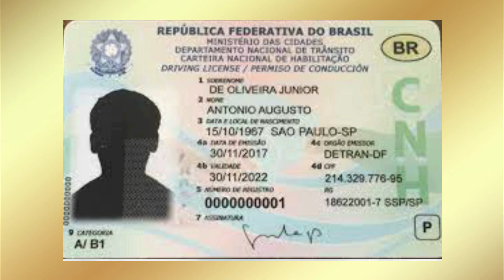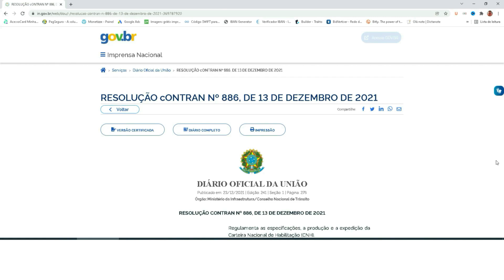NOVA CNH 2022 Contran revela como será a nova CARTEIRA de HABILITAÇÃO a partir de junho de 2022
✅NÃO CONSEGUE BAIXAR O CRLV DIGITAL? ENTRE EM CONTATO CONOSCO QUE FAÇAMOS PARA VOCÊ ⏩⏩

A nova CNH 2022 Contran revela como será a nova CARTEIRA DE de HABILITAÇÃO a partir de junho de 2022 O contran revelou nesta quinta feira dia 23 como será o novo formato da cnh que será expedida em todo território nacional a partir de Junho de 2022. A nova cnh brasileira terá novas categorias adicionadas por letras e números, e na sua sequência desenhos de automóveis.

A carteira de motorista irá sair com um padrão internacional apesar de ser brasileira, a nova cnh chamou atenção nesse novo formato pois será incluído algumas letras inglês no verso da mesma.

O Contran não detalhou como será a nova carteira de motoristas nas categorias A. acredito que algumas mudanças ou algo parecido poderá ser acrescentado.

A uma grande expectativas que o novo documento cnh venha com chip, porém na resolução 886 contran não foi informado nada parecido.

Quem quiser mais informações a respeito da nova carteira para motoristas só pesquisar pela resolução 886 que irá aparecer de cara a notícia atualizada.

Nosso objetivo é ajudar o maior número de pessoas, trazendo conteúdos relacionados, a;
documentos de veículos, e outros assuntos como; crlv, e clv digital. cnh e ect.

O canal jaime marques nunca irá enviar solicitações de dados ou sugestões para clicar em links. O proprietário do canal se limita a responder quaisquer comentários até porque na medida que o canal cresce essa função vai fugindo dos padrões dos canais com poucos comentários.

Outros vídeos desse canal de extrema relevância;

Como baixar cnh digital no celular

Estados que permitem baixar crlv sem inserir o código de segurança

Como baixar o crv digital autorização para transferência de propriedade de veículo digital

Este arquivo está licenciado sob a licença Crative Commons

Resolução contran 886/2021

Eu fico por aqui, grande abraço a todos, atenciosamente Jaime Marques